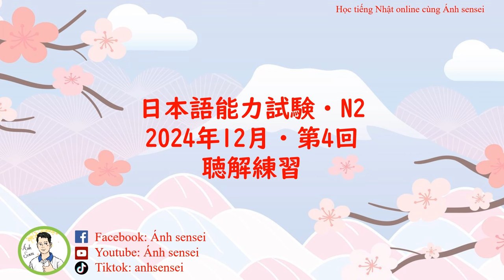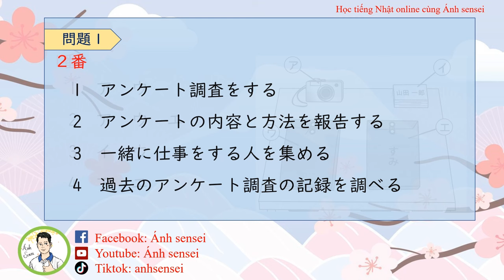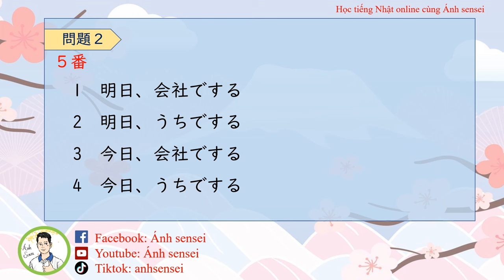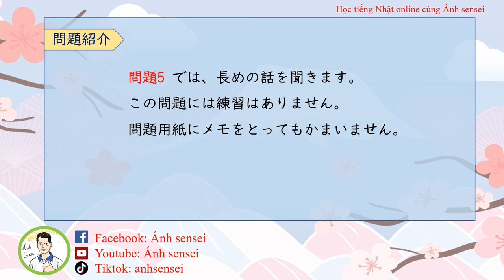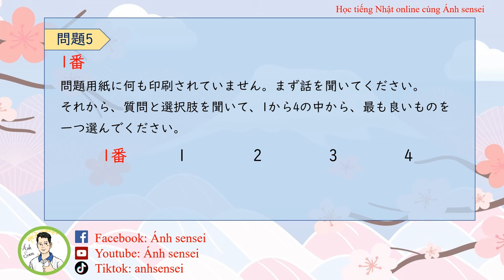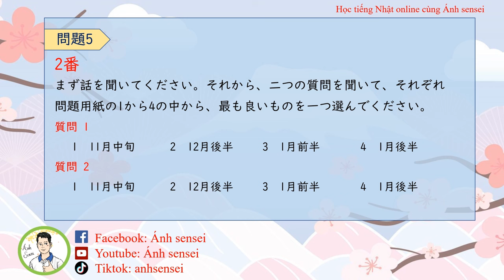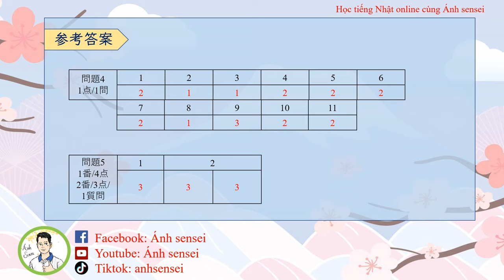Luyện thi JLPT N2 12/2024 - Đề Nghe hiểu 4 (Đề + đáp án)